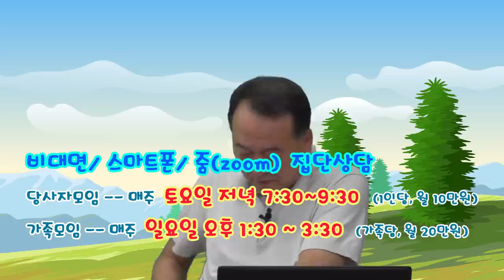촛불추천 551, [초급 8기] #17, 수용과 지원 (1) -- 당사자가 있는 곳에서 시작하라. -- 망상과 분노를 수용하는 방법 -- 정답이 없다. 마음을 비운다는 말의 의미